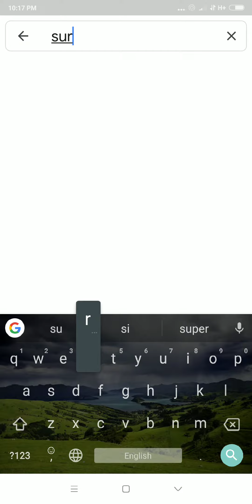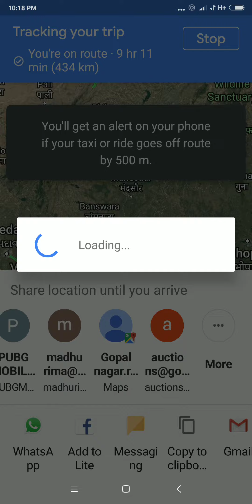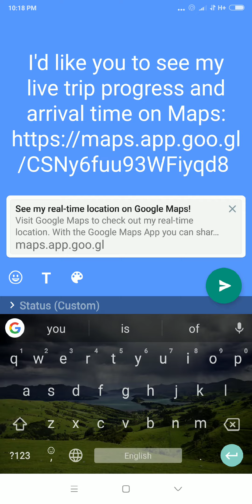Google map how to find best route and share location to other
Use of Google map